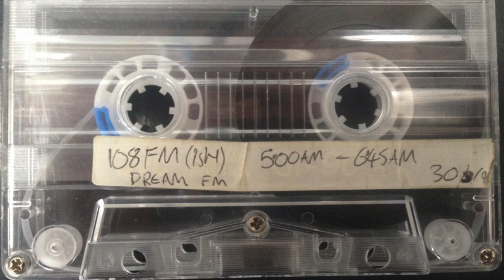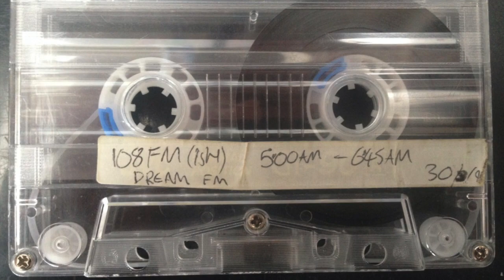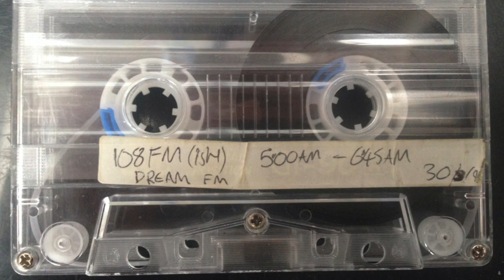Dream FM London 107.6 - DJ Phantom DJ Extreme MC Krypton - March 1996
Dream FM London
Recorded 30/03/1996
Phantom, Krypton, Extreme
The best happy hardcore